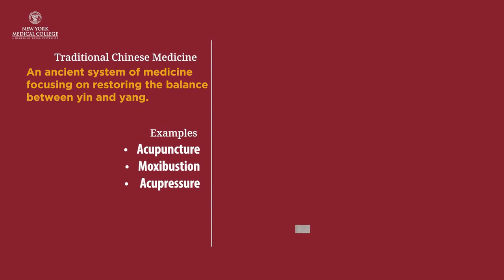Chinese Medicine | Prof. Xiu-Min Li, M.D., M.S., and Devora, SOM Class of 2026,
Professor Xiu-Min Li, M.D., M.S., and Devora Loike-Weinstein, SOM Class of 2026, are researching the therapeutic potential of traditional Chinese medicine compounds in preventing asthma, eczema and food anaphylaxis.